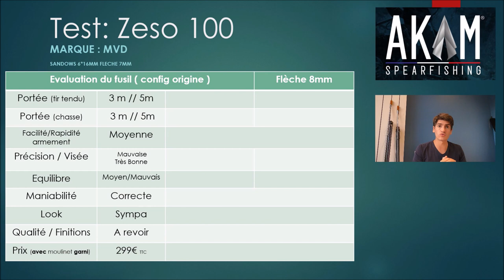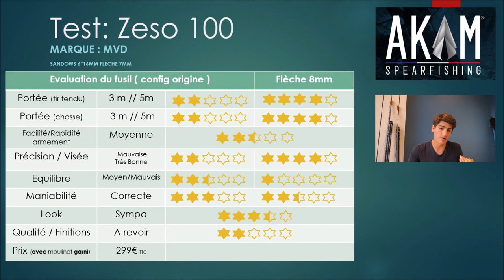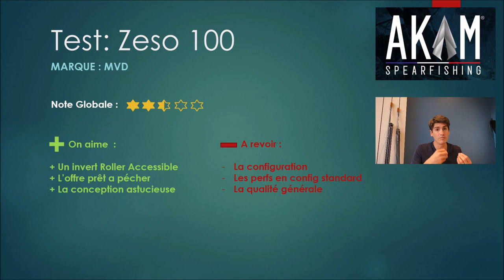Test MVD ZESO PREDATOR 100 Invert roller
Présentation et Test du Fusil de chasse sous marine MVD Zeso Predator 100  en configuration Invert Roller .